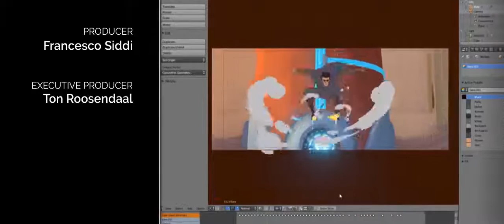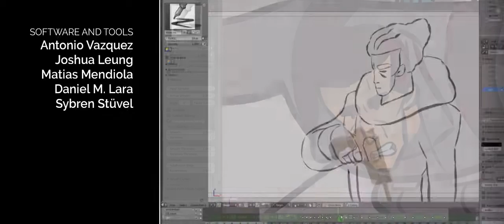Gimp - HERO – Animation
Blender Grease Pencil Showcase

This is what you can create
Search for Blender

Grease Pencil means 2D animation tools within a full 3D pipeline. In Blender. In Open Source. Free for everyone!